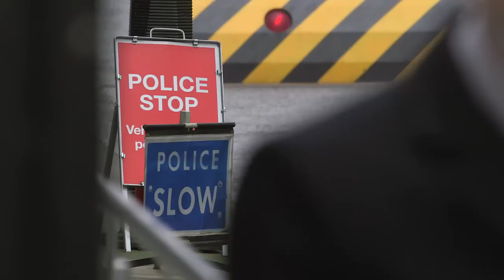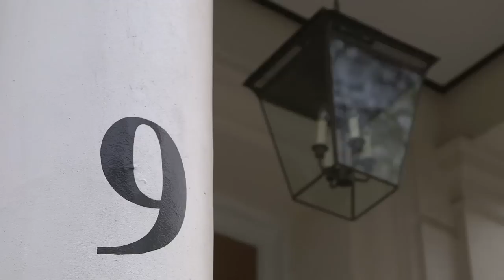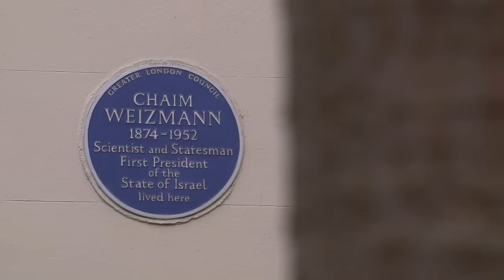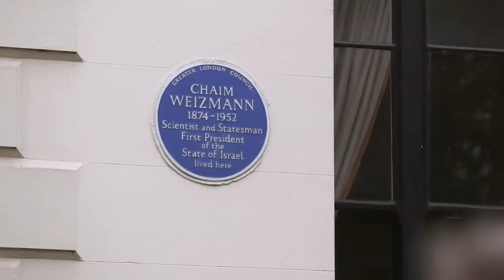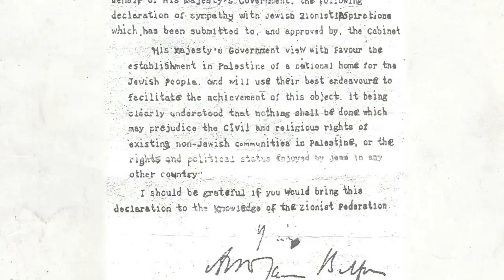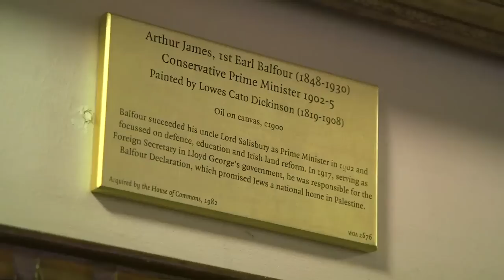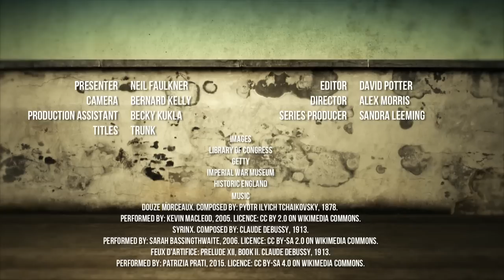Rear Window: Forgotten Histories - The Story of Sykes-Picot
Much of the conflict, war and sectarian violence that exists in the Middle East today can be traced back to secret negotiations during World War I to divide the region between colonial powers. Historian Neil Faulkner uncovers some of the key locations where the secret meetings took place, precisely 100 years ago.